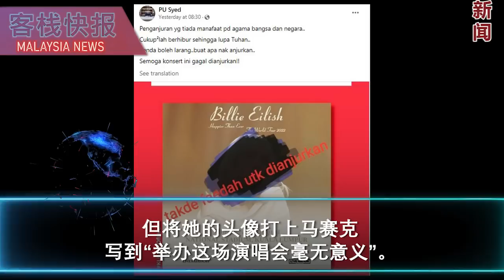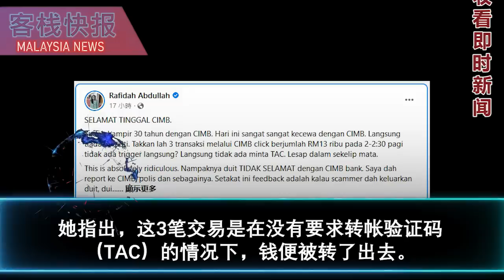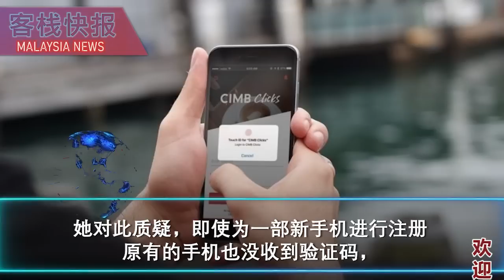马来人的银行存款也不安全了！专医拉菲达的CXXX银行被盗提1万3000令吉，没接获通知就被一台iphone手机注册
伊党要禁止大马举办演唱会，否则会招来上苍愤怒！
随着我国各个领域已经开放，演唱会活动也逐渐恢复，
其中美国歌手Billie Eilish就于昨晚在吉隆坡武吉加里尔体育馆举办演唱会。